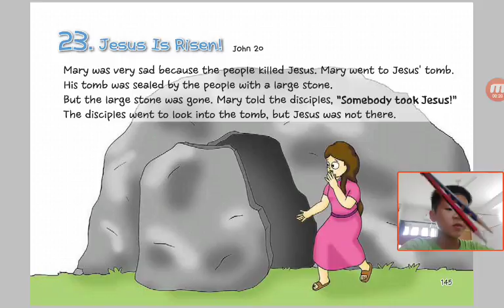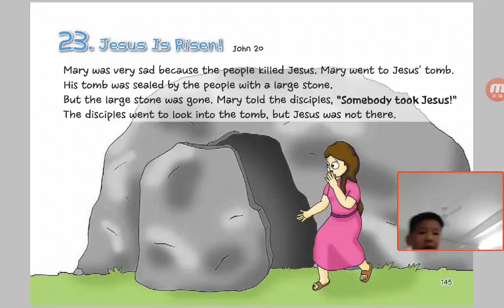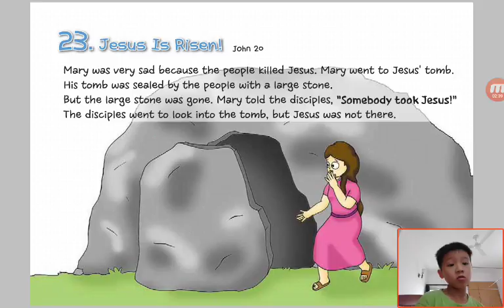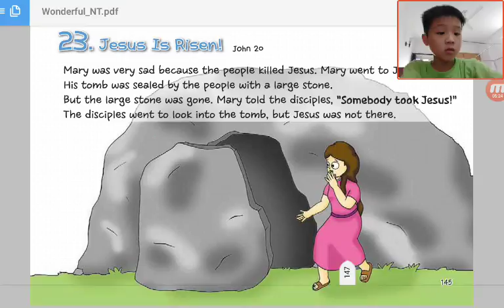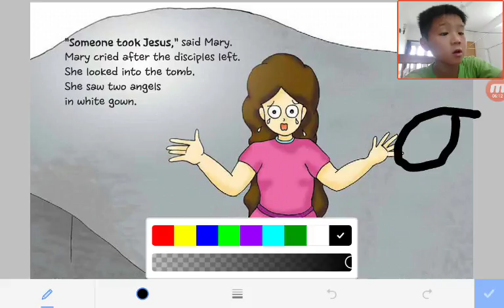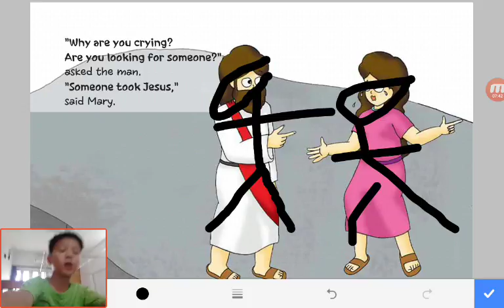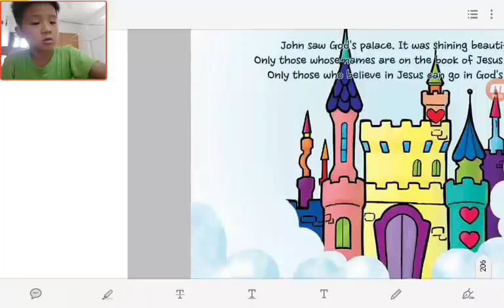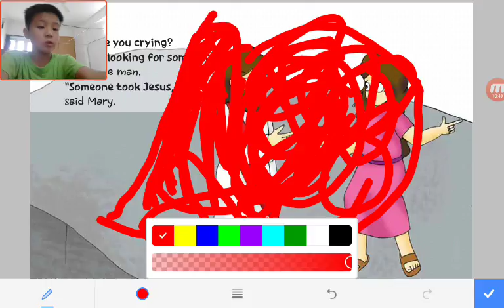‹Kids›Soo：Wonderful Bible Story‹성경이야기›– 23 Jesus Is Risen about John 20